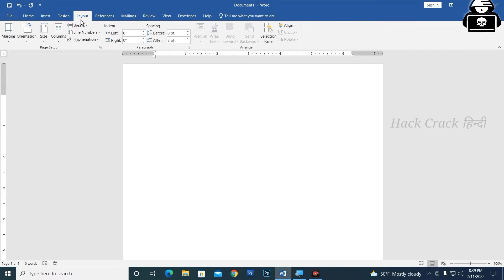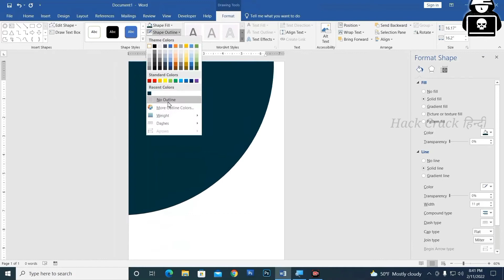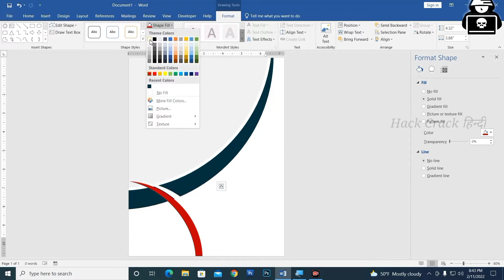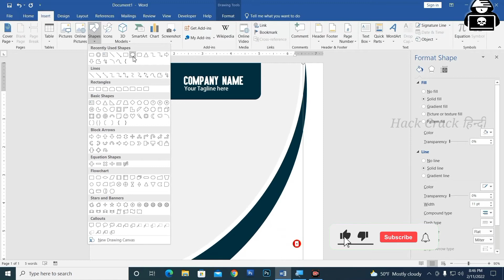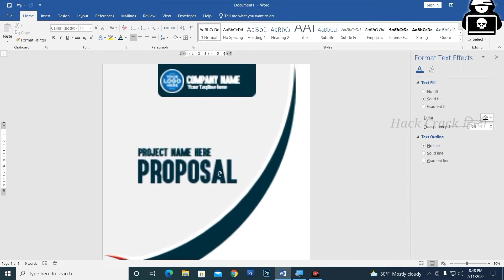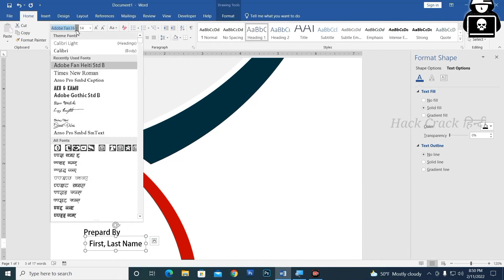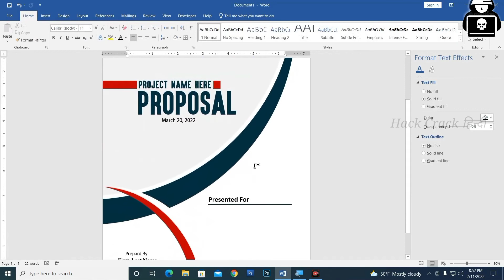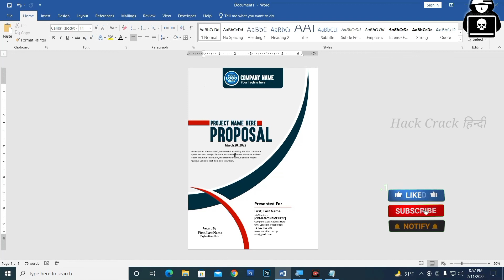How to make Cover Page Printable Design in MS Word